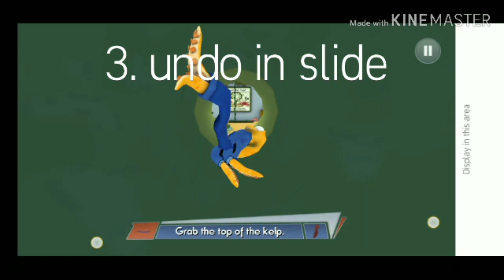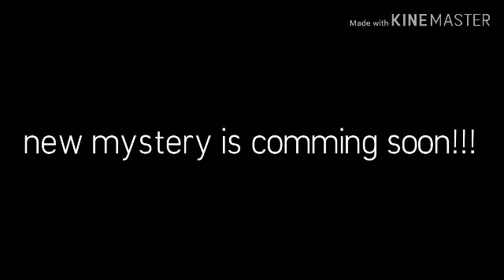3 mystery in octodad